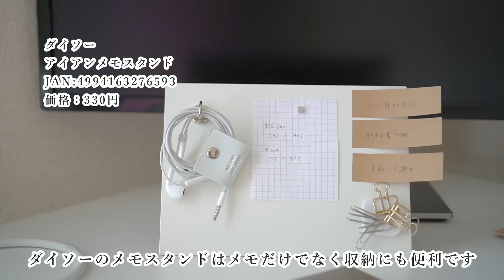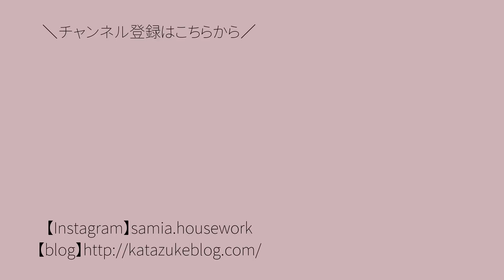【100均】マグネット収納術総まとめ！キッチンや洗面所がラクに片付くアイデア【山崎実業】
「狭くて収納場所がない」「モノをなかなか捨てられない」という人におすすめのマグネット収納。マグネット収納グッズを使うとデッドスペースを有効活用できるうえに、使いやすかったり掃除がラクになったりといいことずくめです。この動画ではわが家のマグネット収納アイデアをまとめて紹介しています。

00:20 キッチンのマグネット収納アイデア
01:19 デスクのマグネット収納アイデア
02:14 玄関のマグネット収納アイデア
03:01 洗面所のマグネット収納アイデア
03:52 お風呂のマグネット収納アイデア

🖋️動画の内容を文字でゆっくり読みたい方はブログをご覧ください。

🪄動画内で紹介した商品🪄
🛒山崎実業 マグネット傘ホルダー

🛒Anker マグネットケーブルホルダー

🛒山崎実業 マグネット歯磨きコップ

🛒山崎実業 マグネットボトルホルダー

🛒山崎実業 マグネット湯桶

🏆Samia片付けチャンネルの人気動画🏆